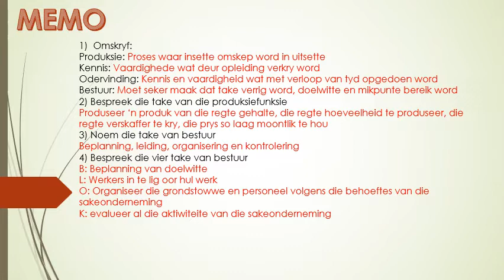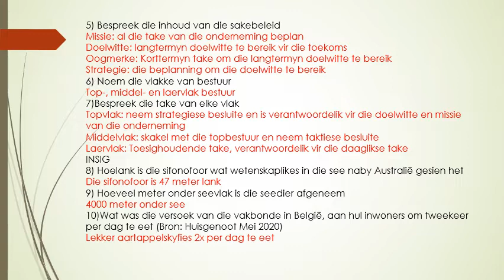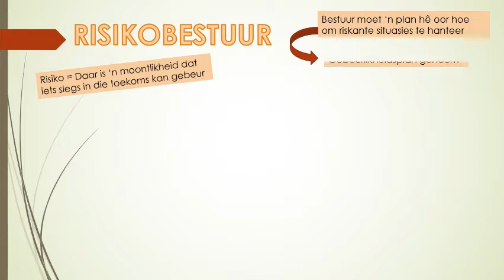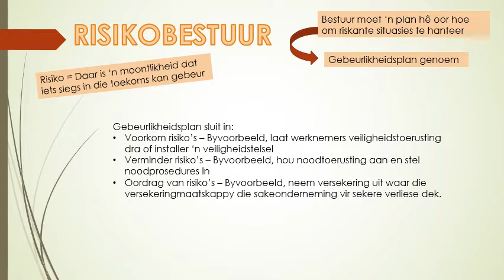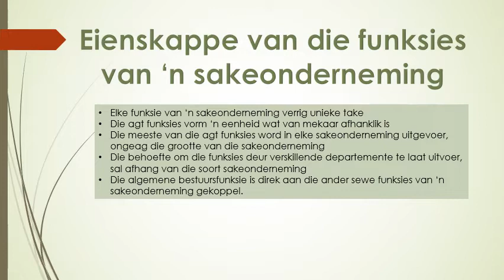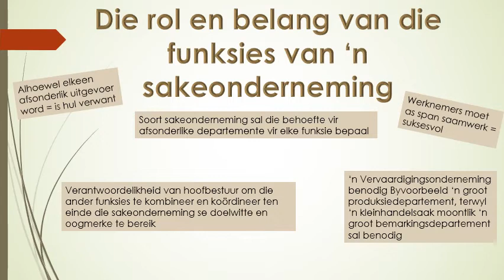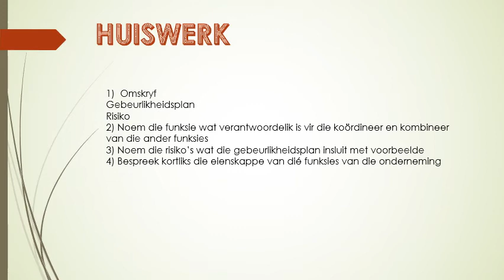BEDRYFSEKONOMIE GRAAD 9: 28 Mei 2020 - periode 3 (28093)